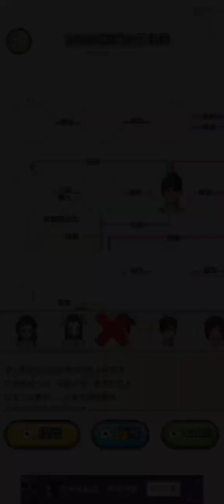《真讓我頭大》［遊戲攻略］49~53關